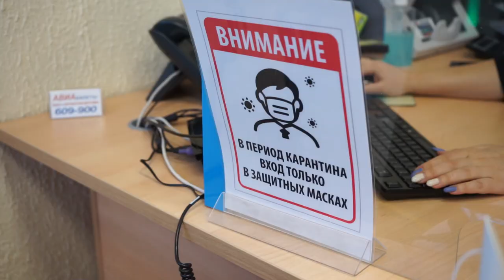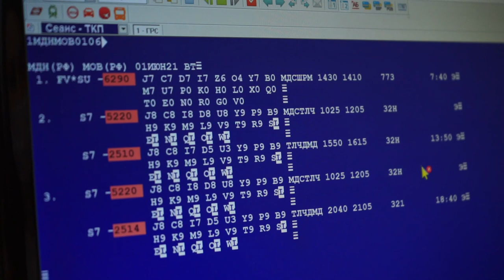Билетов нет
Магадан 2020